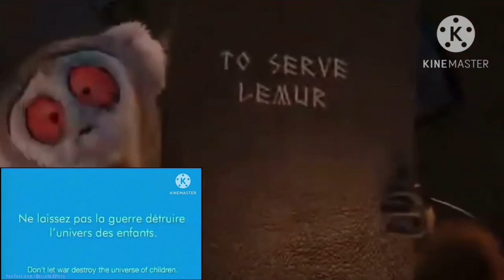Characters Watches Iginted Rat In The Boom (Sunny Bunnies) (EARRAPE LOUD)